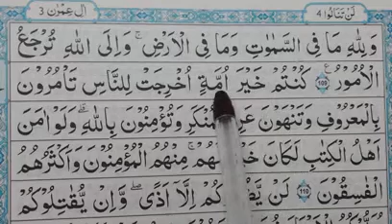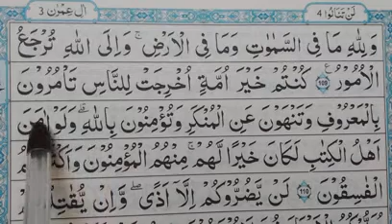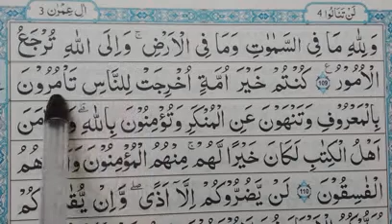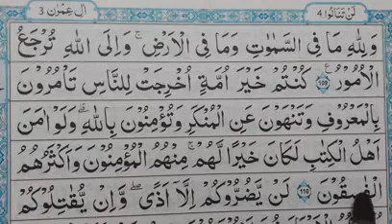ஸுரத்து ஆலி இம்ரான் ஆயத்து 109,110